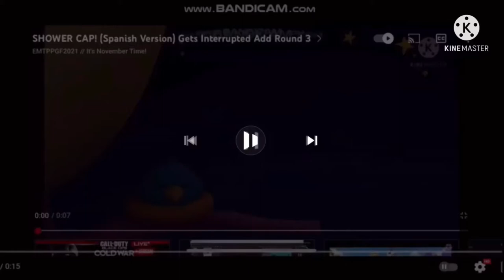SHOWER CAP! (Spanish Version) Gets Interrupted Add Round 8